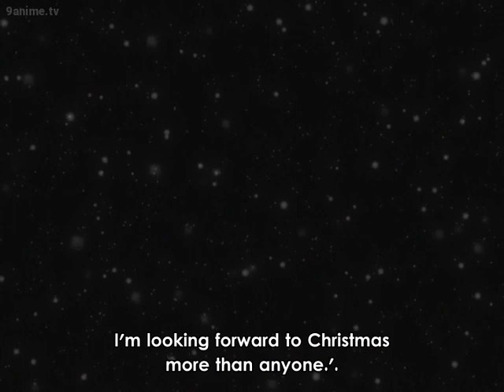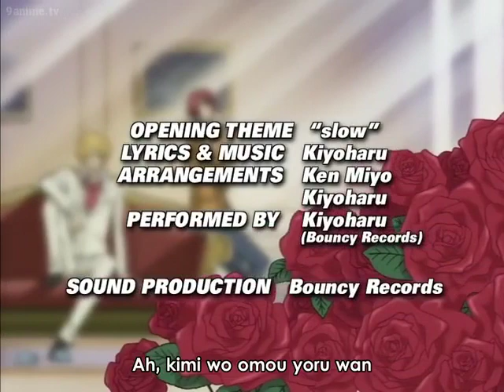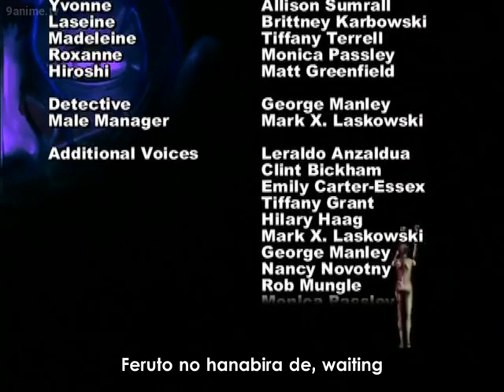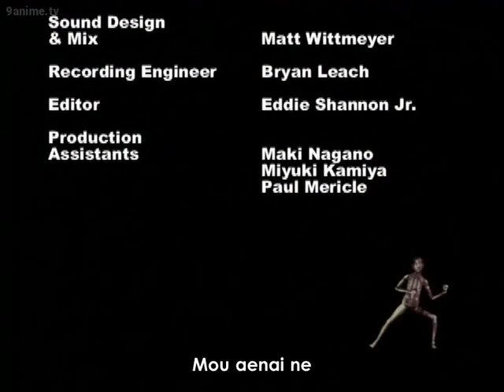Yamato Nadeshiko Episode 12 English Sub